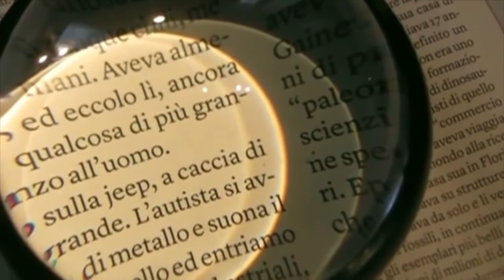Gossip Mania 21-05-21